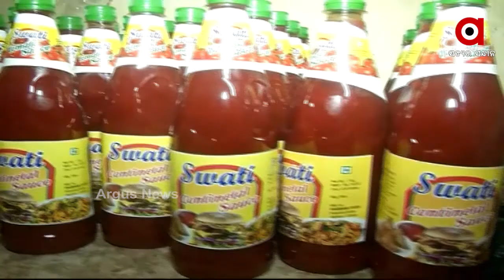ନକଲି ଘିଅ, ତେଲ ପରେ ନକଲି ସସ୍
କଟକରେ ପୁଣି ଏକ ନକଲି କରଖାନା ଠାବ । ଜଗତପୁରଠାରେ ଚଢାଉ କରି ପୋଲିସ ନକଲି ଟମାଟୋ ଓ ଚିଲି ସସ୍‌ ପ୍ରସ୍ତୁତ କରୁଥିବା ସ୍ୱାତୀ ନାମକ କାରଖାନାକୁ ଠାବ କରିଛି । 6 ମାସ ହେଲା ଚାଲିଥିଲା କାରବାର...